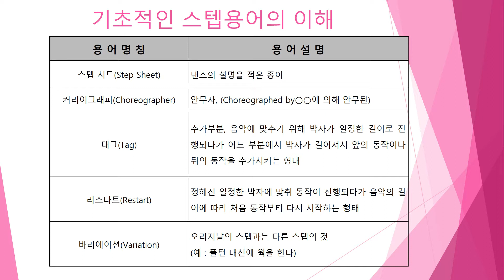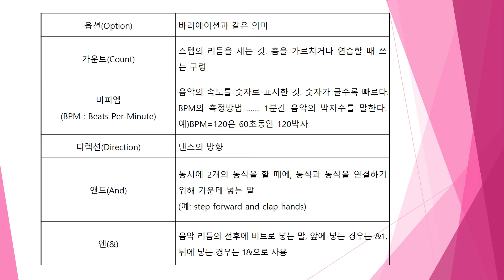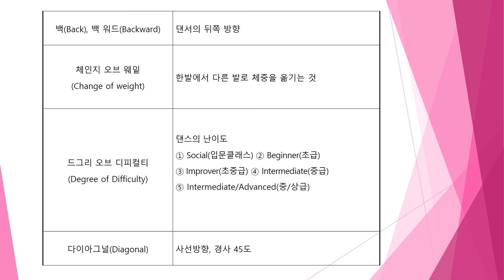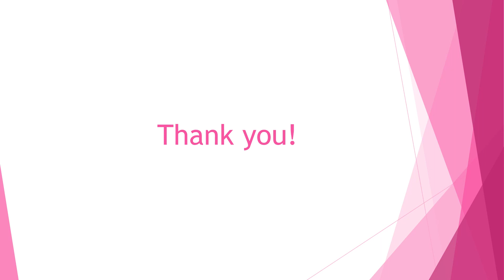라인댄스이론 3 (Line Dance Theory) 기초적인 스텝(Step)용어의 이해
라인댄스이론 3, 라인댄스기초, 스텝(Step)용어,